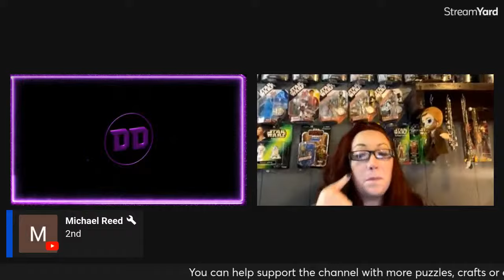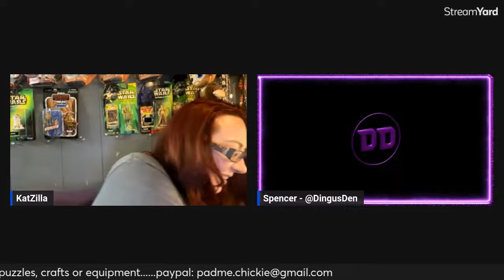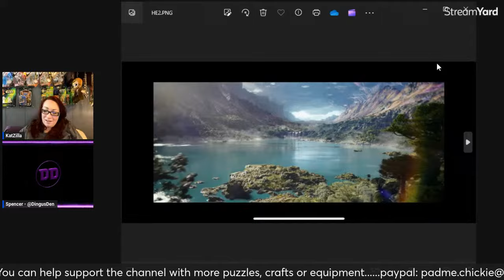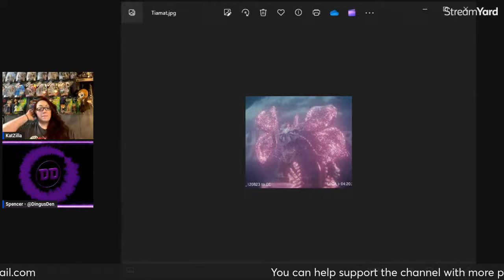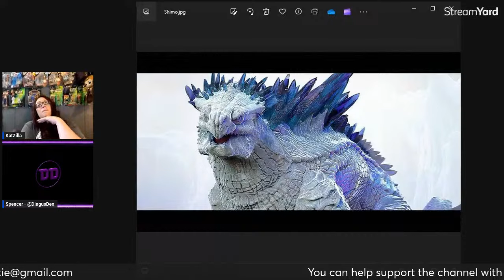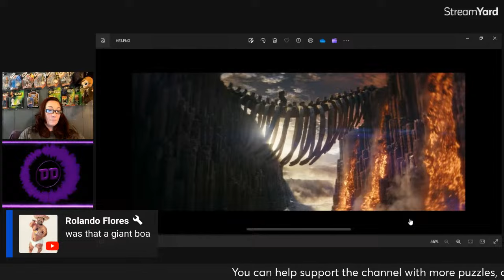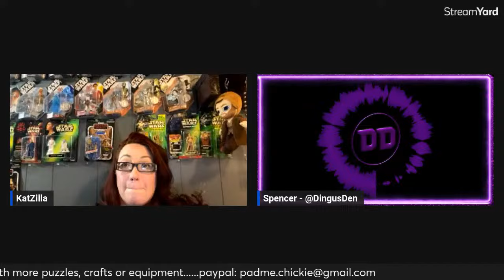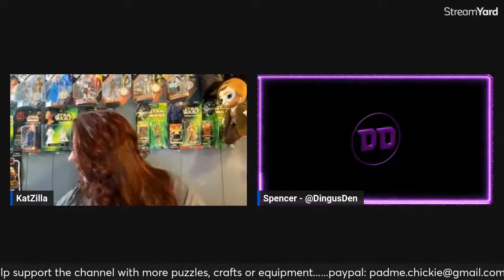*SPOILER ALERT* Godzilla x Kong New Empire Reaction & Review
Come hang out with me and Spencer from the Dingus Den, as we share our thoughts on the lastest Godzilla x Kong Movie! We will be sharing spoilers as the stream goes on. Let us know if your excited for this lastest installment or could care less. What are you hoping for most from the new movie? Any fears about the direction they are going?